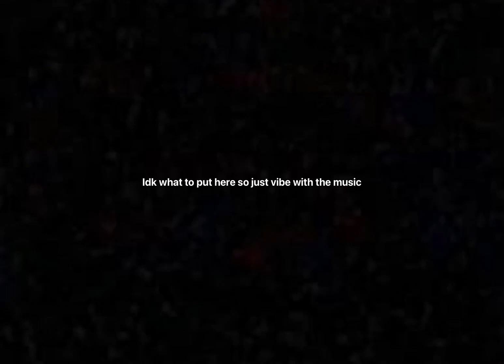Frisk & Chara just Vibin || undertale || Meme || AAHA